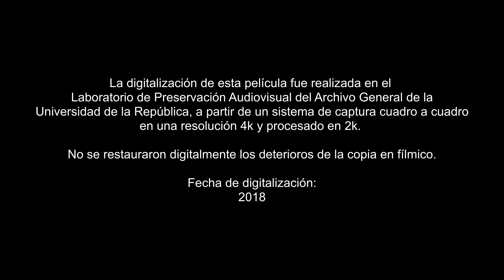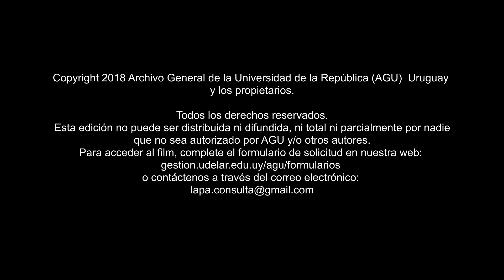SAETA 1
Fragmento de SAETA 1
Sin datos de año
Sin datos de autor
Soporte original: 16 mm, monocromática, sonora (no se digitalizó el sonido)
Duración: 13'22''

Digitalización realizada por el Laboratorio de Preservación Audiovisual del Archivo General de la Universidad de la República (LAPA-AGU) a partir de un sistema de captura cuadro a cuadro, en resolución 2k.

Película en custodia en Cinemateca Uruguaya

Esta edición no puede ser distribuida ni difundida, ni total ni parcialmente por nadie que no sea autorizado por AGU y sus autores.